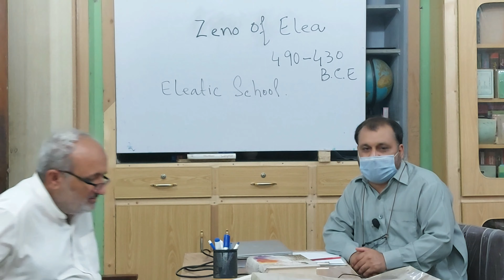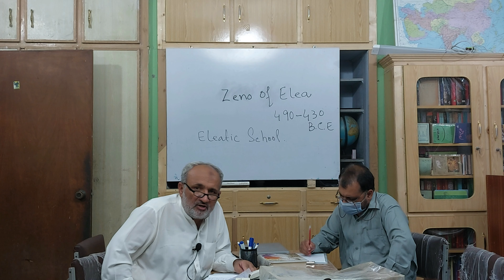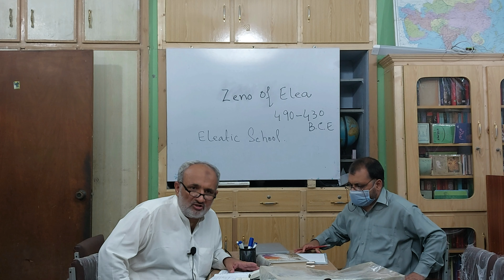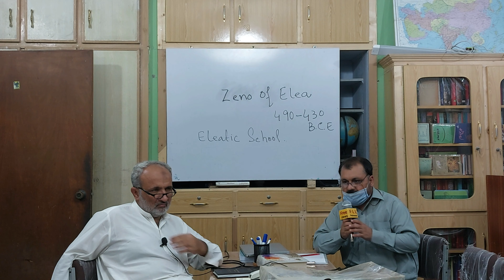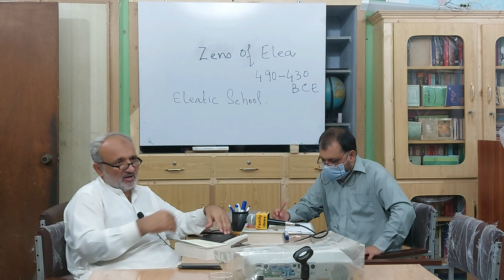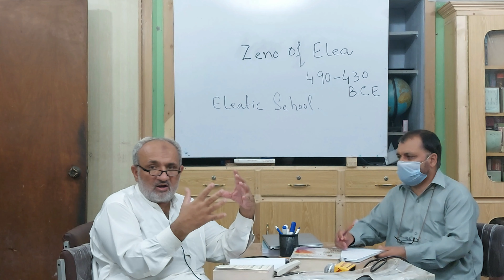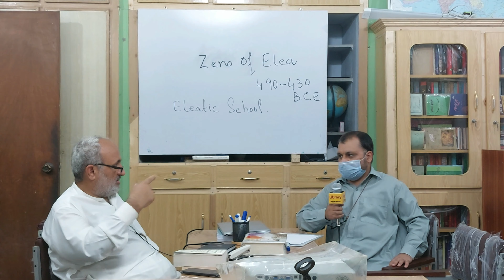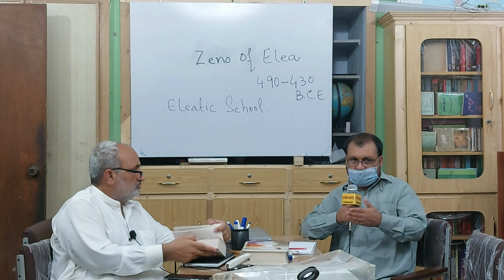آسان فلسفہ - 8 - قبل از سقراط فلسفہ ۔ زینو الیاطی